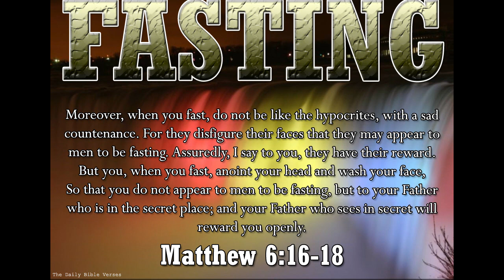June 16 The Gospel